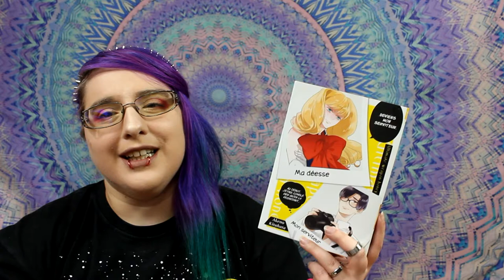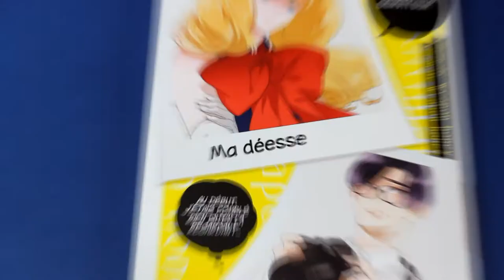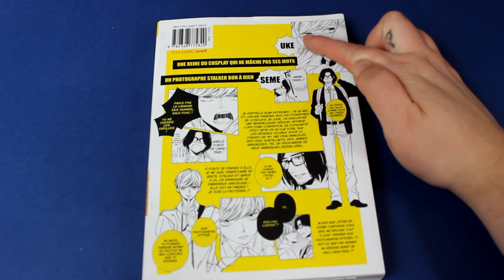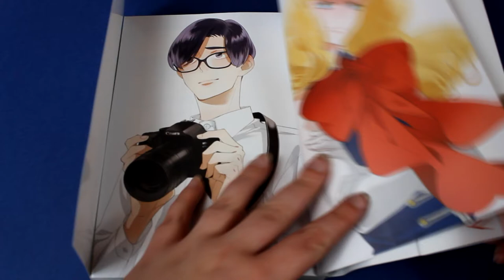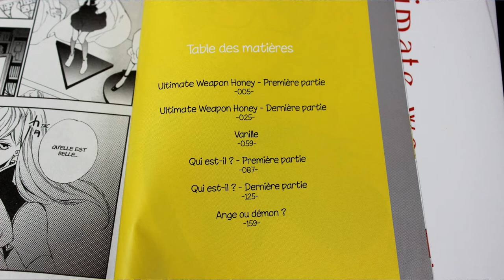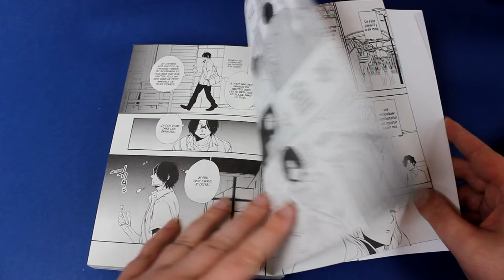[Critique manga] Ultimate Weapon Honey (yaoi//éditions Boy's Love )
Résumé
Je m'appelle Hijiri Katashiro, j'ai 26 ans et j'adore prendre des photographies de cosplays. Un jour, j'ai rencontré une merveilleuse déesse à la peau immaculée, aux yeux scintillants et aux jambes gracieuses, tel un personnage en deux dimensions devenu réel... À force de penser à elle, je me suis transformé en gentil stalker et grâce à ça, j'ai démasqué un dangereux harceleur ! Mais est-ce que par hasard ma déesse aurait un sale caractère…?! Hein, quoi ?! C'était un garçon, en fait ?! Retrouvez dans ce tome trois autres histoires follement passionnées.